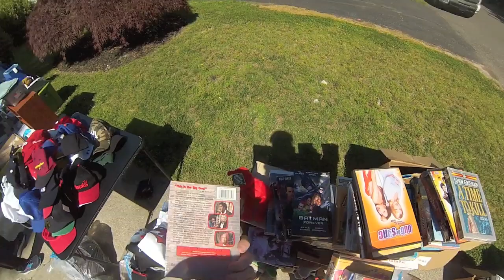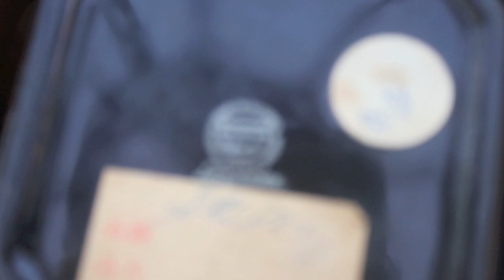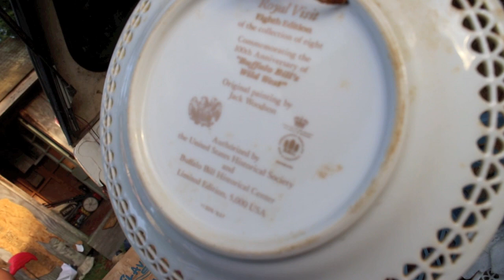SHOWING THE ANTIQUES WE GOT FOR FREE!!!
Going hunting at a few yard sales and showing the antiques and goodies we scored form the Dorchester job that we are taking to the flea market!